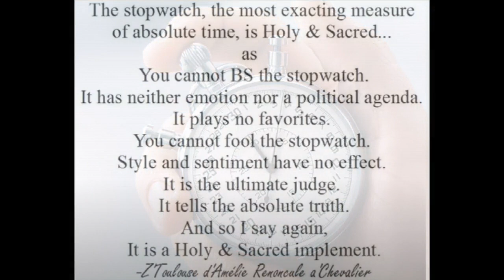A Holy and Sacred Implement.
Short tome about Stopwatches.